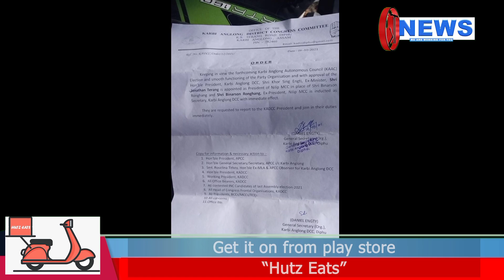MORNING NEWS //NILIP MAC CONSITANCY 13/10/2021 Tk news Karbi Anglong..